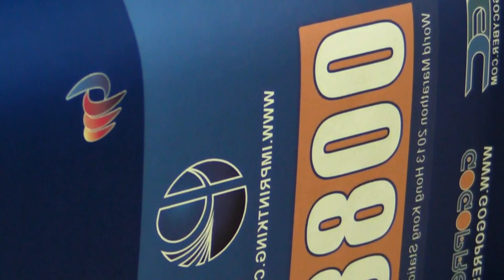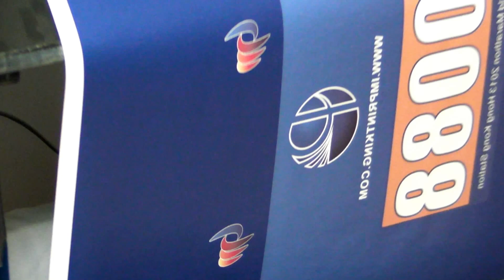Inkspower provide Free testing sublimation printing with Free door to door delivery 1210-042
Free Global buyers list download for free 100% Free
Free China products supplier, Taiwan products supplier and Hong Kong Products supplier video upload to youtube for free